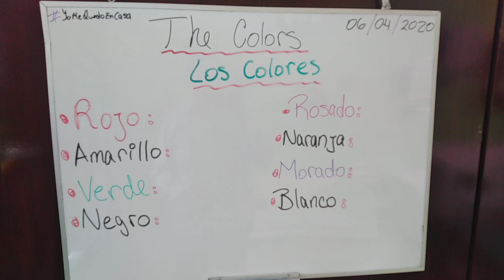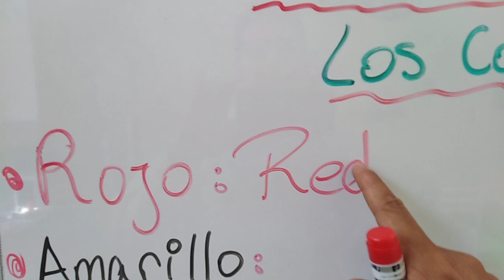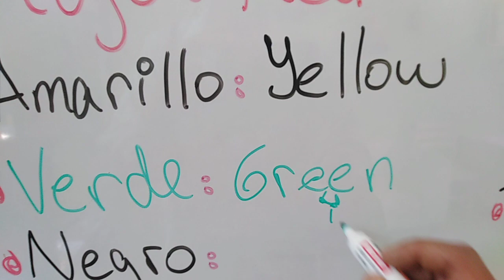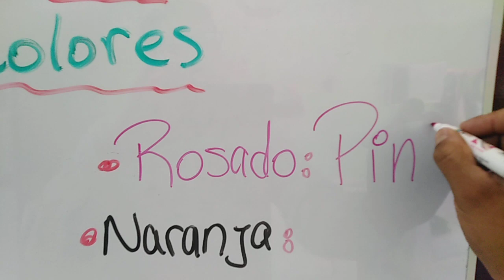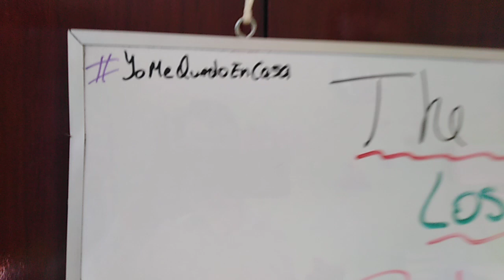The Colors / Los Colores 2nd Grade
Clase de inglés 2do Grado 06/04/2020